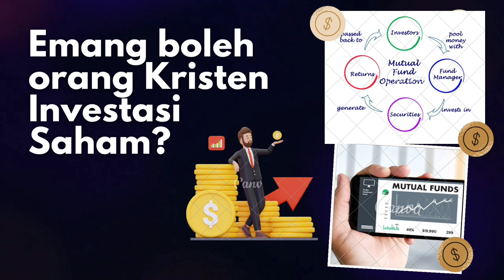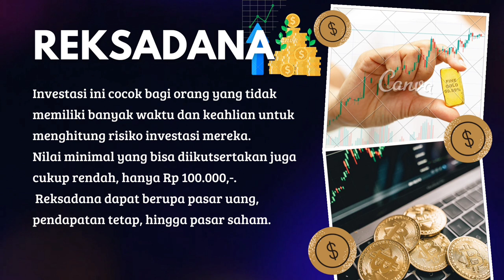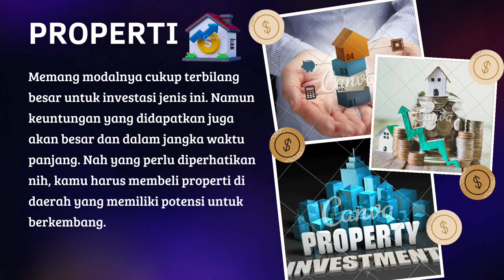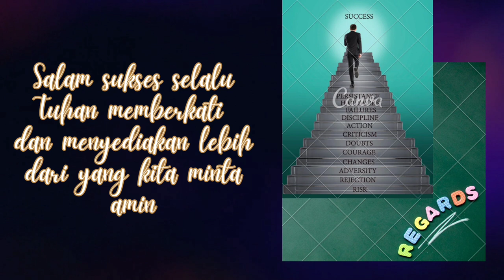INGIN INVESTASI TAPI MASIH TAKUT DAN BINGUNG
SIMAK PENJELASANNYA DISINI YUK
Kalau kamu mempunyai uang lebih, apa yang akan kamu lakukan? Membelanjakannya, ditabung, atau diinvestasikan?
Pernah ngga sih kamu mikir apakah gajimu sekarang cukup buat kehidupan kamu di masa depan? Mungkin besok kamu harus biayain anak, orang tua, atau bahkan mertua. Jadi gimana sih cara buat siap-siap ngadepin itu?
Saya sendiri agak cukup menyesal karena sebelum menikah tidak berani mulai investasi. Takutnya, setelah berani investasi, kenyataan yang terjadi malah tidak sesuai dengan harapan. Tapi setelah berumah tangga, barulah mulai merasa bahwa ini sangat penting. Jadi teringat firman Tuhan tentang talenta (Matius 25: 14-30).
Talenta disini bisa diartikan tentang kemampuan yang Tuhan berikan ataupun berkat berupa penghasilan yang Tuhan percayakan kepada Kita. Tuhan kan sudah memberikan penghasilan yang cukup untuk kita dan bahkan ada yang berlebih, tidak ada salahnya kalau kita mengelola dan mengembangkannya sebijaksana mungkin. Jadi ketika suatu hari nanti kita membutuhkan dana lebih, kita sendiri sudah mempunyai hasil investasi yang bisa kita pakai.
Pernah mendengar pernyataan dari teman yang berkata, “Emang boleh orang Kristen investasi saham? Kan bukannya itu sama dengan judi? Judi itu kan dilarang.” Ehmm… Saya bingung mau menjawabnya seperti apa, tetapi setelah belajar lebih lanjut, ternyata ada banyak hal nih yang perlu kalian ketahui kalau tertarik juga berinvestasi.
Kenapa sih anak muda harus investasi?
Nah kalau kamu tertarik untuk berinvestasi tapi masih tergolong pemula, kamu bisa mencoba investasi:
1. Reksadana
Investasi ini cocok bagi orang yang tidak memiliki banyak waktu dan keahlian untuk menghitung risiko investasi mereka.
Nilai minimal yang bisa diikutsertakan juga cukup rendah, hanya Rp 100.000,-. Reksadana dapat berupa pasar uang, pendapatan tetap, hingga pasar saham.
2. Emas
Jenis investasi ini banyak banget peminatnya dan tergolong paling mudah memulainya. Kamu bisa memiliki emas batangan, emas fisik, atau ecara value di platform online yang bergerak di bidang investasi emas.
3. Properti
Memang modalnya cukup terbilang besar untuk investasi jenis ini. Namun keuntungan yang didapatkan juga akan besar dan dalam jangka waktu panjang. Nah yang perlu diperhatikan nih, kamu harus membeli properti di daerah yang memiliki potensi untuk berkembang.
4. Saham
Nah akhir-akhir ini setelah pemerintah gencar-gencarnya mengajak masyarakat untuk berinvestasi saham, banyak anak muda yang mulai tertarik untuk ikut. Selain saldo awalnya bisa hanya Rp 100.000, saham juga memiliki beberapa kelebihan lainnya. Hasil untuk jangka panjang besar, bisa merasakan punya perusahaan, dan nantinya kita akan bisa menikmati hasilnya di hari tua.
Arti saham yang mudah dimengerti
'Saham itu sama dengan membeli perusahaan,' ujar Ir.Juhono S. Sudirgo, CFP, QWP. Jadi menurutnya membeli saham itu berarti kita membeli sebagian perusahaan. Contoh mudahnya seperti ini. Di depan rumahnya ada warteg yang sangat ramai, karena pemiliknya ingin ekspansi maka pemilik warteg tersebut menawarkan kerja sama padanya. Maka ketika ada untung, pemilik warteg dan dia (yang diajak bekerja sama) akan mendapatkan keuntungan sesuai perjanjian. Dan sama halnya saat rugi.
Jadi investasi saham berarti beli perusahaan, pilihlah perusahaan yang untung.
Apakah kamu masih ragu memulai karena takut rugi, nah lebih baik pelajari seluk beluk lebih dalam tentang investasi saham dengan mengikuti Solusi Talks - BeraniBergerak Memulai Investasi Saham Dengan Cara Mudah.
Salam sukses selalu Tuhan memberkati dan menyediakan lebih dari yang kita minta amin.